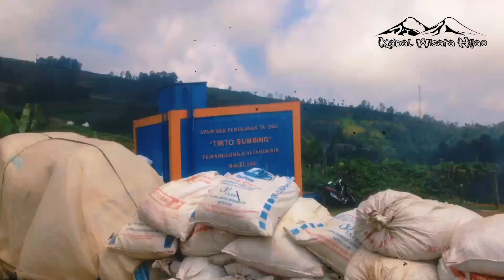Wisata alam Blumbang Roto Adipuro Kaliangkrik Magelang Jawa Tengah indonesia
Rute dari Nepal van Java ke Blumbang Roto Adipuro Kaliangkrik Magelang Jawa Tengah indonesia .